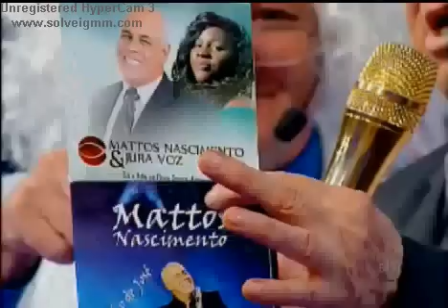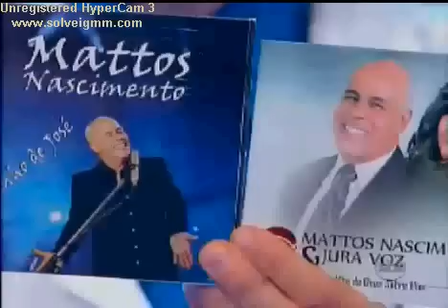Mattos Nascimento e Péricles no Raul Gil. "Sou de Deus"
Primeira apresentação do cantor Mattos Nascimento na TV.
Foi ao ar no dia 20/04/2013.